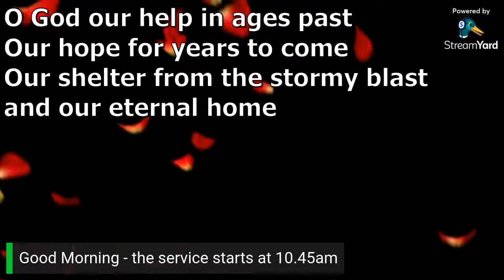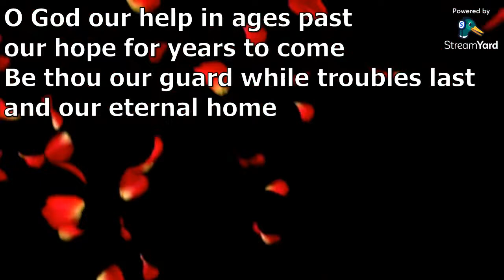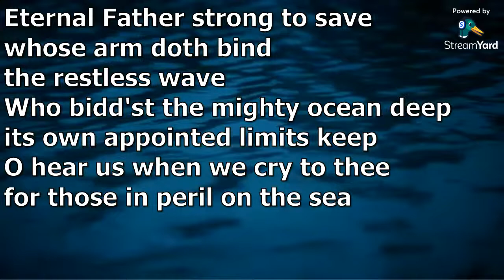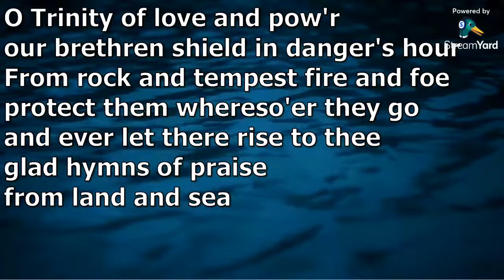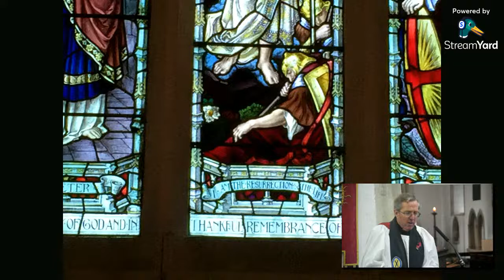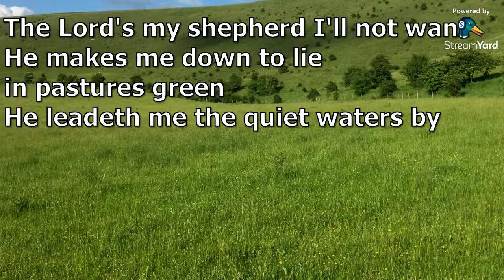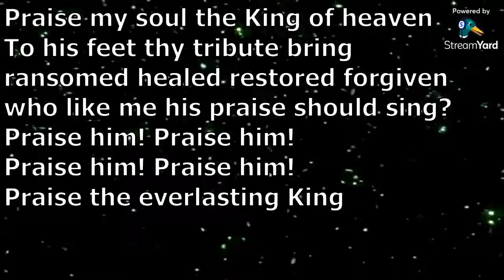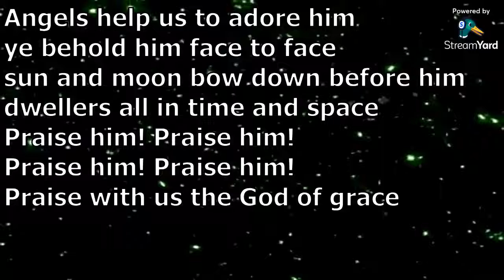Remembrance Sunday Service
Special Service of remembrance, live from St. John's Pewsey